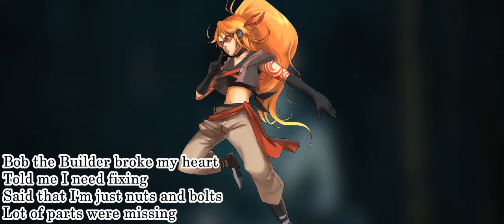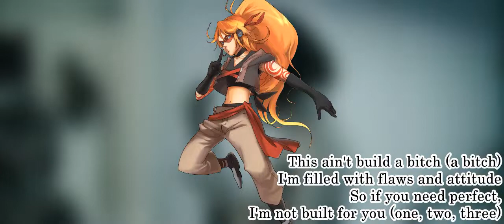〖DAINA〗Build a B*tch (Bella Poarch)〖VOCALOID COVER〗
♦ :D

► Informações e créditos ◄
♦ Produtor: Bella Poarch
♦ Instrumental: Bella Poarch
♦ Vídeo/Imagem: PSiCO
♦ Arte do personagem da miniatura do vídeo: EmissarySteel
♦ VSQ/VSQx/UST: Jani
♦ Tunning: Jani
♦ MiX: PSiCO
♦ Voz: Daina_V4 por Zero-G Limited.
♦ Cantor do cover: Daina
♦ ORIGINAL: Build a Bitch com Bella Poarch